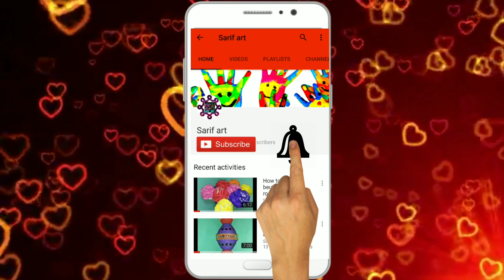Matchstick art and ctaft | Matchstick mini jhula | matchstick mini swing.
Hello friends. This is a Matchstick Art and Craft Video. In This Video you can see How to Make a Matchstick Art and Craft Items...Matchstick Mini Swing...Matchstick mini Jhula. For Home Decor.

its so easy and attrective .you just make it . if you facing any problem doing this craft then please tell me . i will try to

sarif art